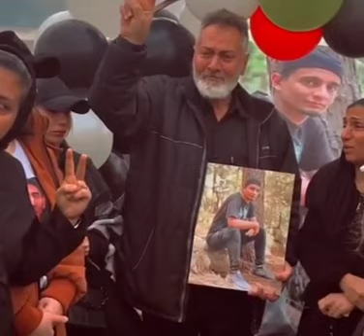"پاره تنم را به ایران هدیه کردم"